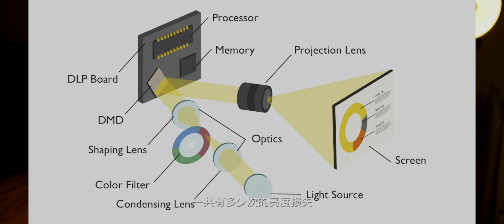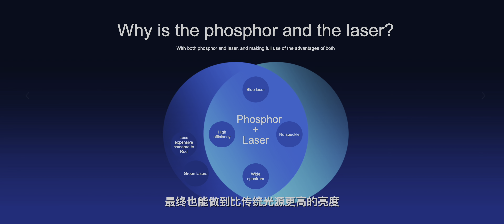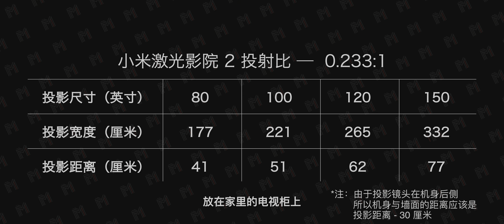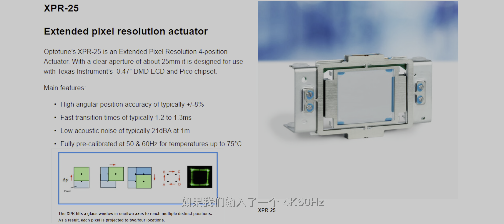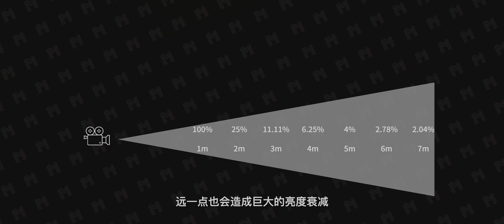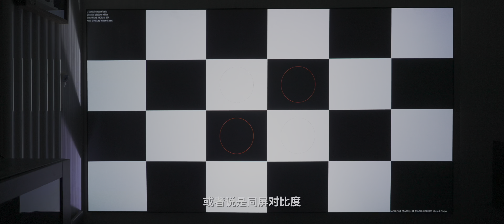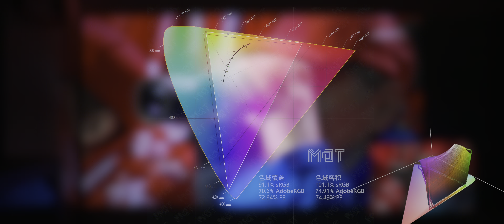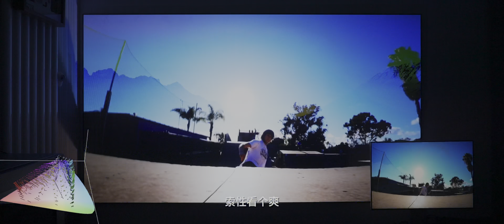一万块的小米激光影院 2 — 画质等于什么级别的电视？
投影，可以说是目前所有显示设备里水最深的品类了，光是一个亮度你就能看到无数种测试标准和参数，我们为了探究真相，对小米激光影院 2 进行了一轮测试，也正好借着这个机会，说说普通投影，激光投影和电视该怎么选。